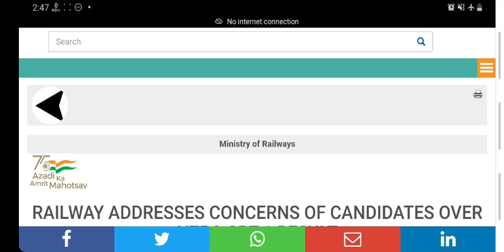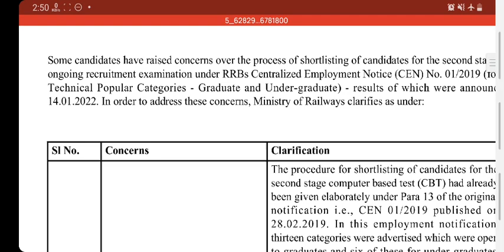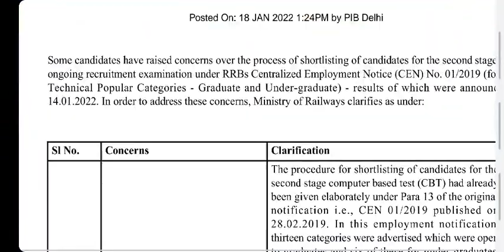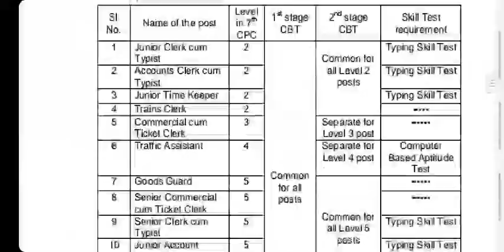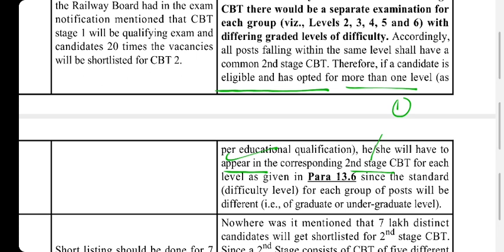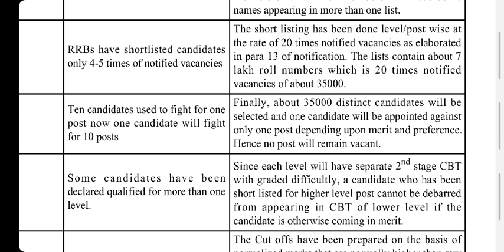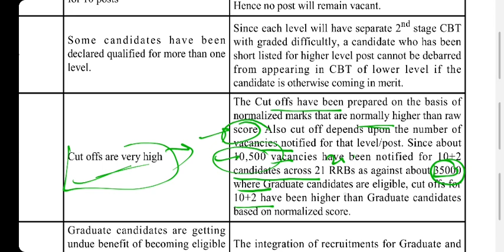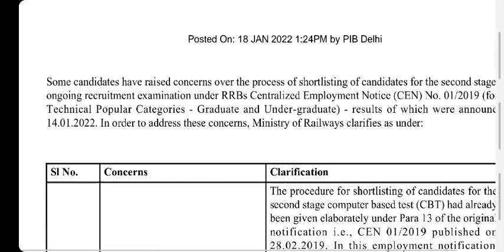RRB NTPC 2021 Result रेलवे ने फिर दिया सभी सवालों का जवाब | Railway Clarification on NTPC CBT 1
RRB NTPC 2019 CBT 1 Result Railway Reply and Clarification.

360° preparation करे with 32000+ Mocks Tests for RRB, SSC, Banking & other 450+ Government Exam

ALL SSC Exam previous year maths.